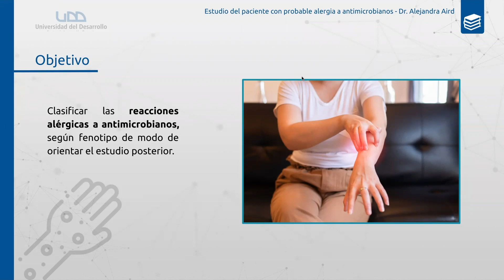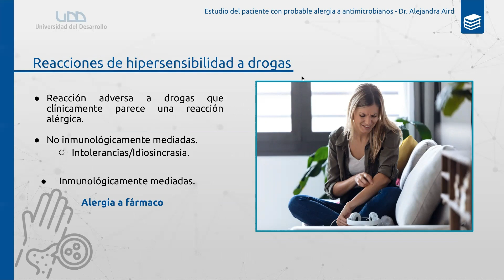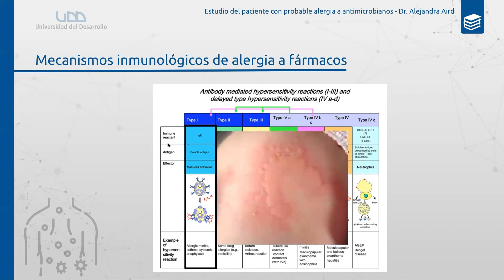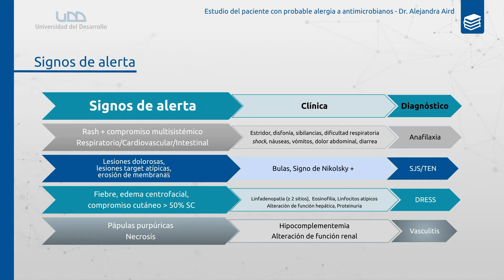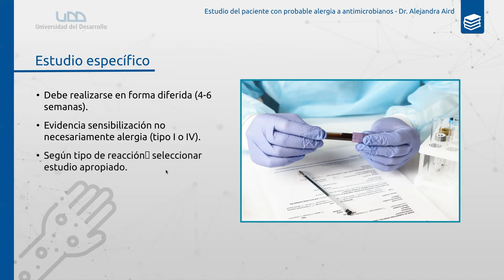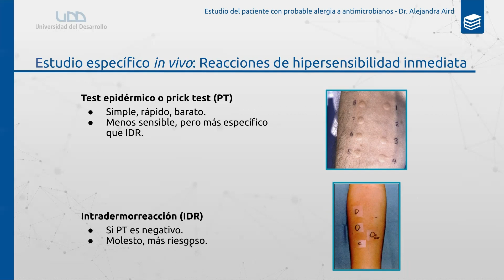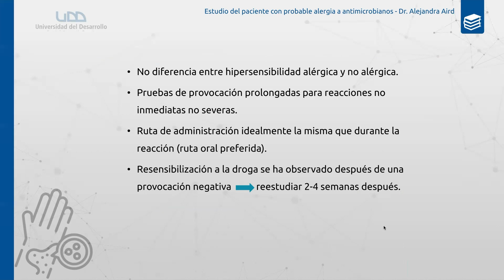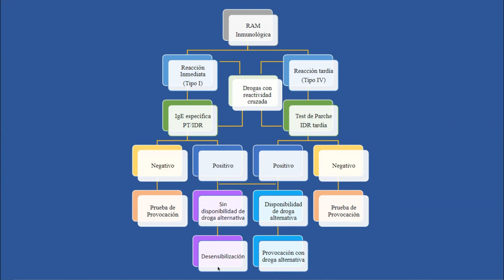Estudio del paciente con probable alergia a antimicrobianos